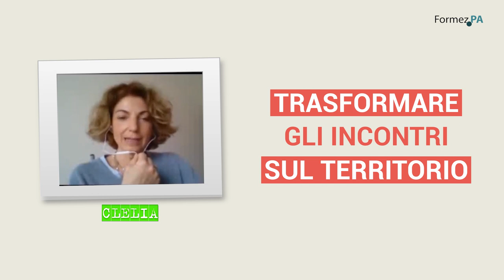SmartFormez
Smartformez, una squadra di dipendenti e collaboratori che non si arrende all'emergenza e continua a lavorare con passione e solidarietà